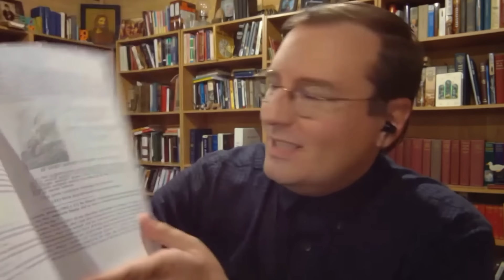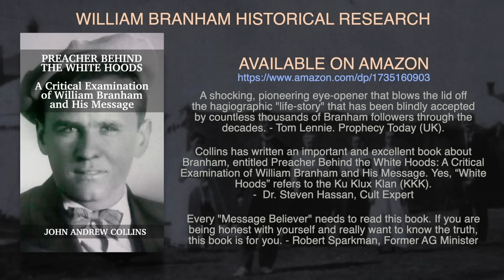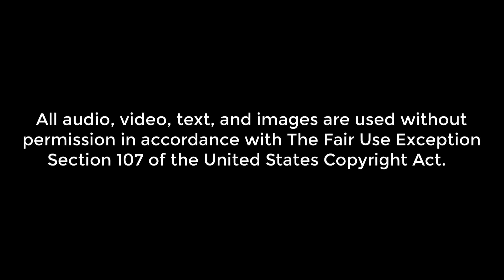Come Out of Her My People: Exposing the False Religion of William Branham - Episode 137 Branham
Charles and John discuss his new book, Come Out Of Her My People: A History of The Message of William Branham (Vol. I: Days of the Voice 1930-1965).

Chapters:
00:00 Introduction
00:31 Welcome and Introduction of Charles Paisley
01:00 Charles’s Absence and His New Book
02:00 The Title and Message of the Book
03:10 Translation Efforts for the Book
03:50 Relationship Between the Message and Latter Rain Movement
05:05 Radicalization of Message Churches
06:10 New Apostolic Reformation Comparisons
08:05 Mutations of Religious Ideologies
09:30 Evolution of the Message Over Time
11:00 Influence of William Branham on Modern Movements
13:00 Personal Reflections on Leaving the Cult
14:30 Self-Reflection and Accountability in Cult Movements
16:10 Process of Refinement in True Christianity
17:00 William Branham’s Negative Influence
18:00 William Branham’s Treatment of His Family
20:00 Authoritarian Figures in Cults
22:00 Blackmail and Spiritual Manipulation
24:00 Observing Other Movements and Leaders
26:00 Similarities in Belief Systems
27:00 Loaded Language in Cults
29:00 Historical Roots of Ideologies
31:00 Direct Connections to Historical Movements
33:00 Cover-Up of Cult Histories
34:30 William Branham’s Deity Cult
36:00 Local Awareness of the Deity Cult
38:00 Encouragement of Worship by Leaders
39:00 William Branham’s Ideological Roots
41:00 Patterns of Idolatry in Pentecostal History
43:00 Promotion of Charles’s Book and Upcoming Volume Two
45:00 Closing Remarks and Where to Find More Information